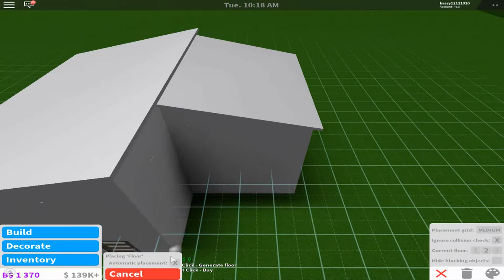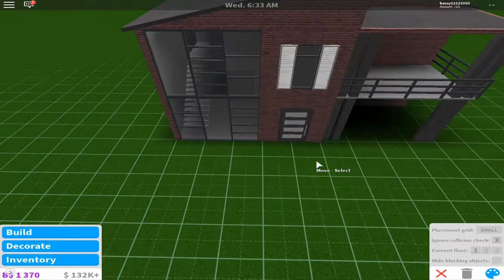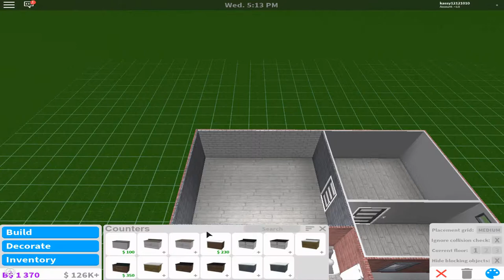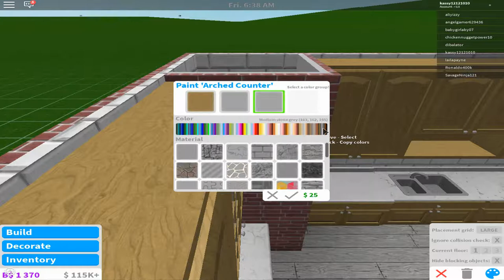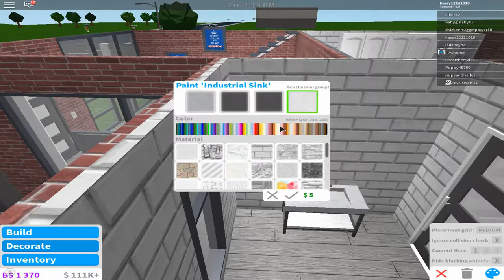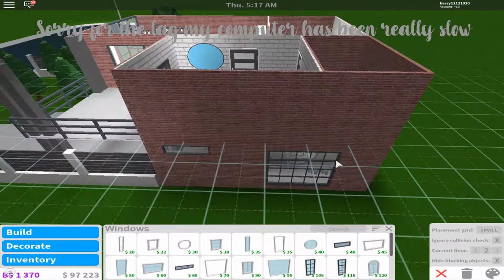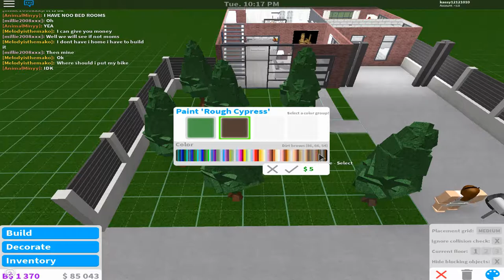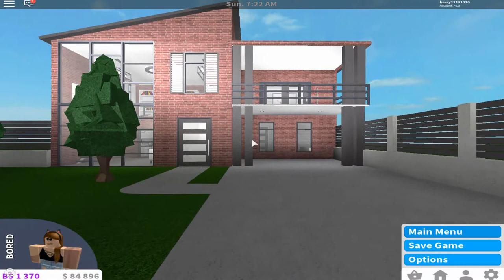ROBLOX I Welcome To Bloxburg: Industrial Loft 51k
I know that I haven't really posted that many videos throughout these past days and it wasn't because I was too lazy to post. It was because I was really sick and didn't want to eat or do anything, I still am but Im getting better and better as days go by :)

Anyways I hope you guys enjoyed this video, oh and btw sorry for the amount of lag that was in this video my computer is getting fixed and by getting "fixed" I mean deleting a bunch of random junk I dont really need anymore...

Value: 51k

Gamepasses Needed: Multiple Floors

This Build Contains:
2 Bedrooms
2 Bathrooms
An Office
A Living Room and Kitchen
A Balcony

Best Remixes of EDM Popular Songs of NCS 2018

Leave questions down below in the comments for a future QNA!